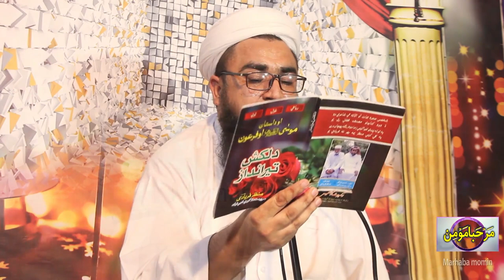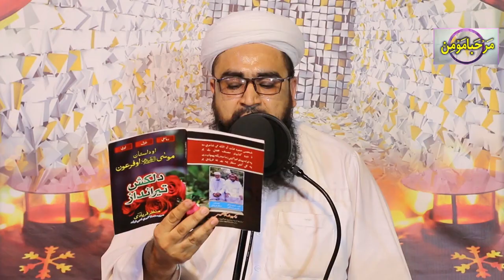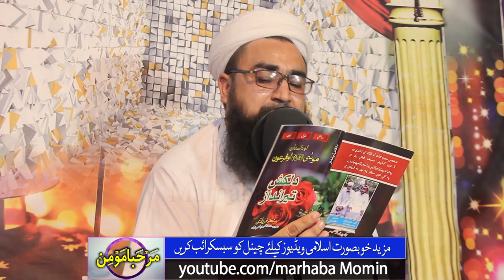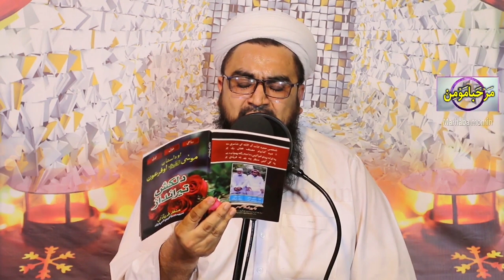Da musa alehsalam qesa || Shahid ullah Shahid